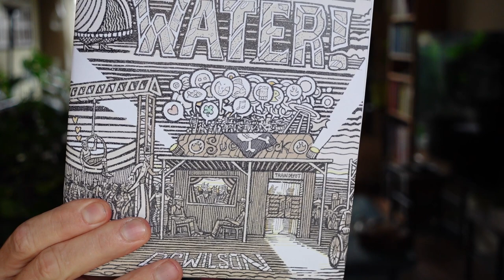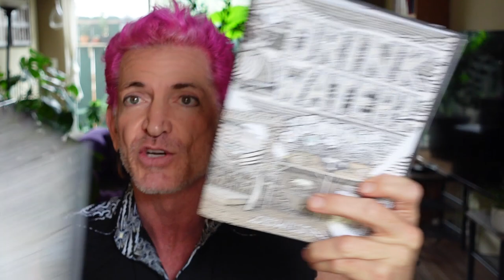"Drink Water" )'( Comic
I absolutely love the Burning Man comic, "DRINK WATER" by D.C Wilson.

In addition to co-founding the Pink Heart Burning Man camp and running the homeless outreach organization “1st Saturdays,” he leads daily gratitude circles in Zoom.
(noon & 6:00 PT & 3:00 am PT)